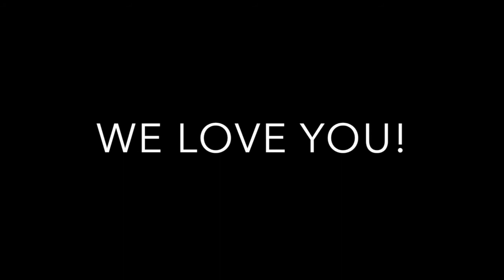Meera is TWO!